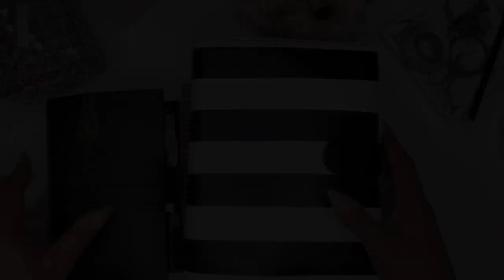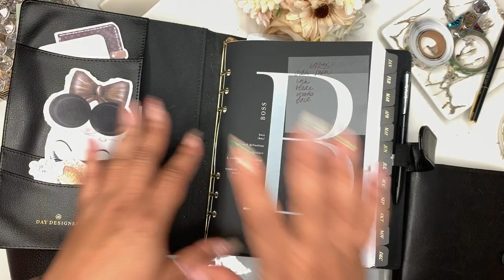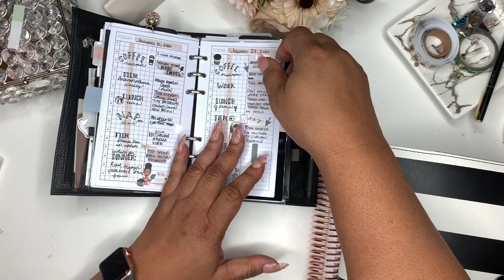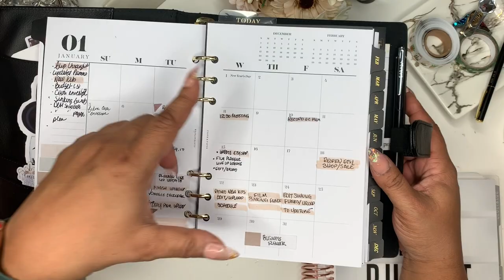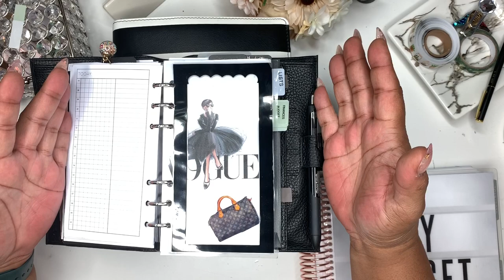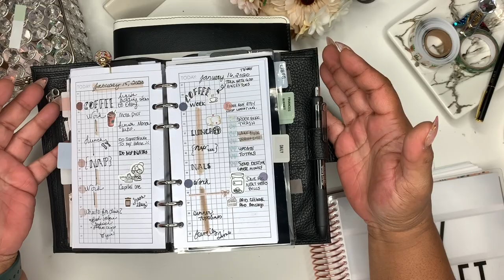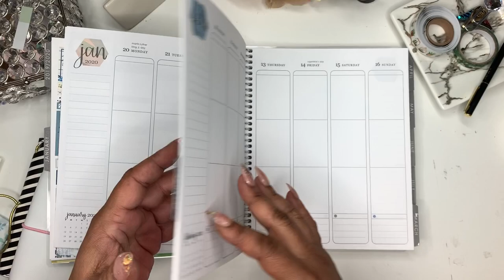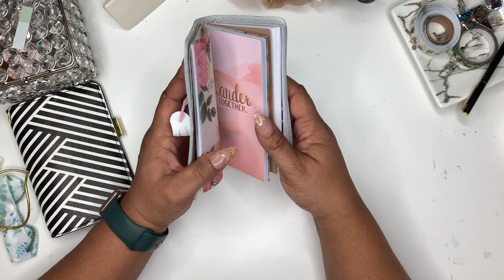2020 PLANNER LINEUP | *UPDATED*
Hey friends !  Thanks for stopping by today.  Today I'm doing and Update to my 2020 planner lineup.